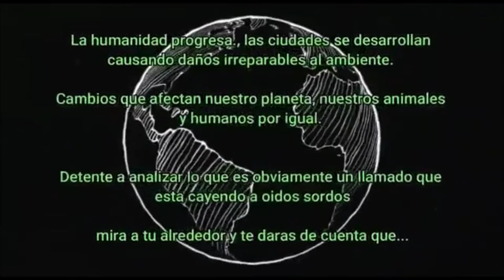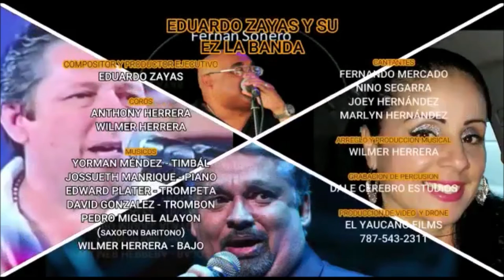La Naturaleza Habla Eduardo Zayas Y Su EZ La Banda (Video Official)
Eduardo Zayas Y Su Ez La Banda
Tema: La Naturaleza Habla
Compositor: Eduardo Zayas
Arreglo: Wilmer Herrera

Cantantes Invitados:
Nino Segarra
Marlyn Hernández
Fernando Mercado Vega
Joey Hernández.

Nací en Ponce, Puerto Rico y criado en el pueblo de Juana Díaz, cuna de poetas y del mabí. Cultivado en la literatura gracias a mi madre, gran maestra de escuela elemental. Crecí escuchando las letras de Bobby Capo, Rafael Hernández, Mirta Silva, Chuito el de Bayamón, Don Tite Curet Alonzo, Johnny Ortiz, Roberto Anglero. Leí la poesía de Luis Llorén Torres, Julia De Burgos, Luis Pales Matos entre otros. Aprendí a apreciar las liricas y las letras de las canciones. Crecí oyendo a la Fania cuando estaba en su gran apogeo. Soy el hijo de muchas experiencias y vivencias que han estado encerradas dentro de mí por mucho tiempo. Retirado de las fuerzas armadas después de 26 años de servicio. Adoro a mi patria y la llevo con orgullo  a donde vaya. Me encanta expresar las temáticas sociales. Soy amante de la rumba de esquina y un romántico de corazón, enamorado del Jazz y el Bolero.